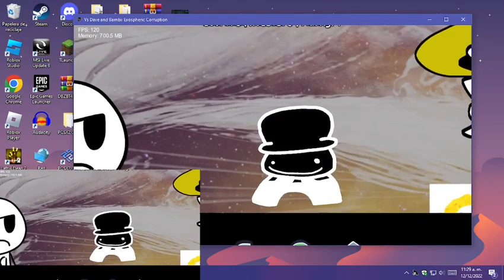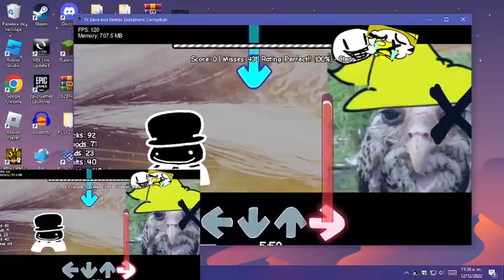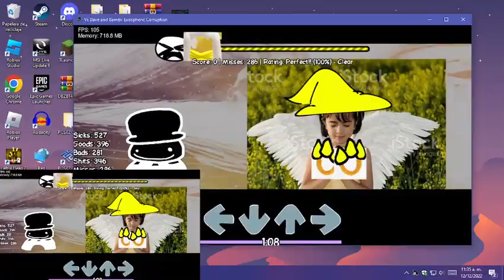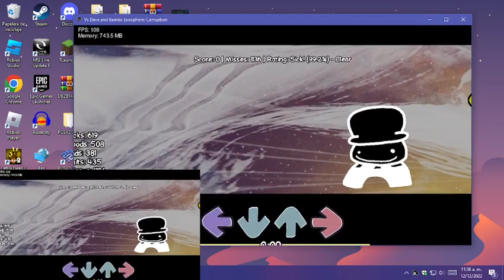Undercharted.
Song By ??? (Idk who made this cool joke song)
if someone knows who made the song,tell me to credit